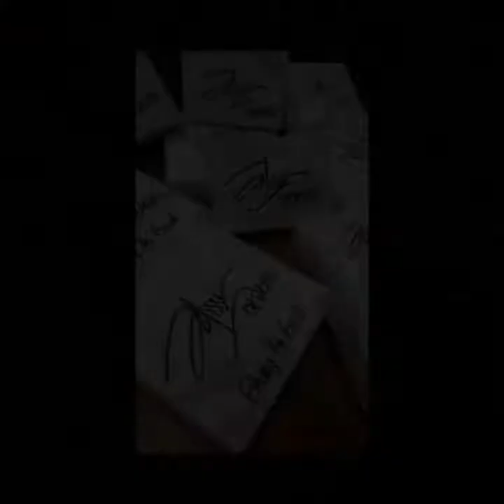veneno para tu alma